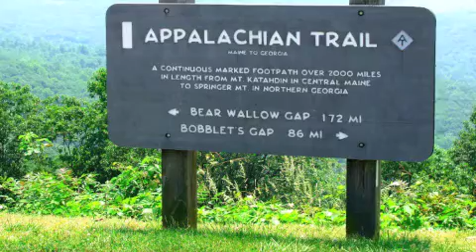A T Journal 11 of 15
Extra photos and video from over 20 years of hiking of the A T